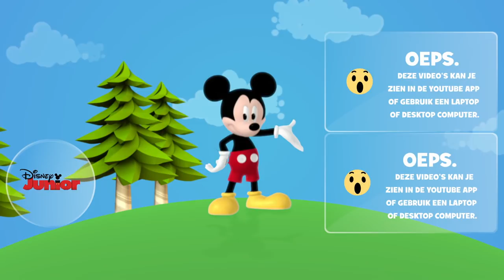De Speelgoeddokter: Magisch Moment: De Koninklijke Danswedstrijd | Disney Junior BE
Beleef een magisch moment met de Speelgoeddokter. Lammie droomt ervan de koninklijke danswedstrijd te winnen, maar Stuffy bezeert zich! Moet Lammie haar droom nu opgeven?

Een speelgoeddokter die met speelgoed en knuffels praat en hen geneest? Het meisje Doc kan dit! Met behulp van haar vriendjes Stuffy, Lammie, Nellie en Chilly runt Doc een dokterspraktijk voor speelgoed. Haar vriendjes uit de buurt snappen niet helemaal hoe ze het doet, maar gelukkig geloven zij in Doc. In De Speelgoeddokter leer je hoe belangrijk vriendschap en zorg eigenlijk is, maar deze magische serie maakt je ook vrolijk en aan het lachen!